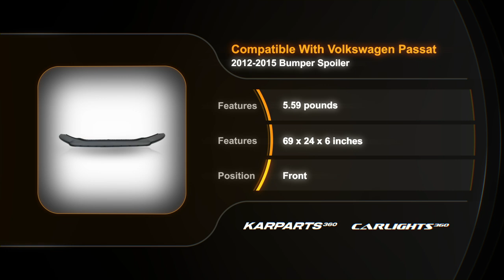For Volkswagen Passat 2012 2013 2014 2015 Bumper Spoiler | Front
Partslink # VW1093117
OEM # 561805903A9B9